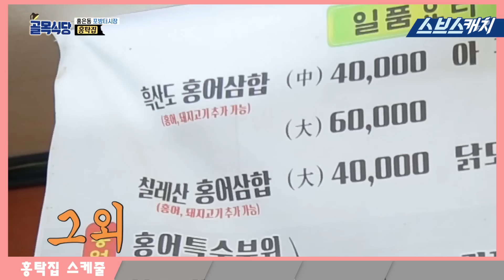백종원 뒷목주의보!! 역대급 無노력 홍탁집 아들 (ft.조보아도 입틀막) 《백종원의 골목식당 / 화제의 모먼트 / 스브스캐치》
백종원의 골목식당에
역대급 無노력 출연자 등장!
포방터시장 홍탁집 아들의 순간을
화제의 모먼트로 소개해드립니다!

스브스캐치 크리에이터 ▶ 이PD